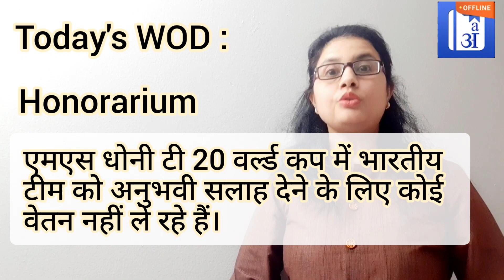Honorarium In Hindi - HinKhoj - Dictionary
Hello friends!

Honorarium means Compensation for services that do not have a predetermined value
Honorarium meaning of is वेतन
Honorarium is used a noun.
We choose this word as Word of the day with sentence example - MS Dhoni is not charging any honorarium for mentoring team India in the T20 World Cup.

To find more meaning and word details Honorarium